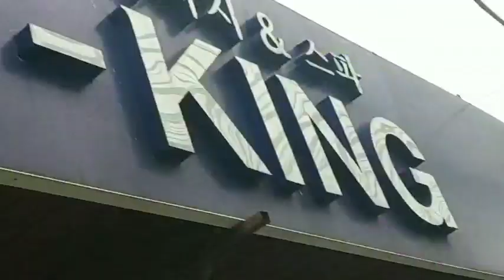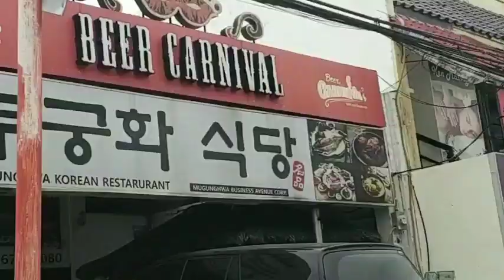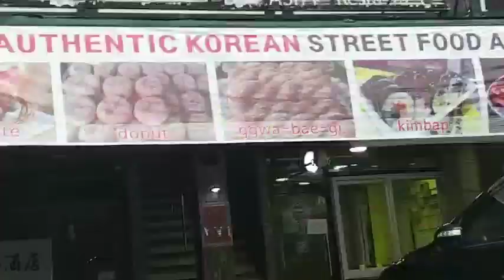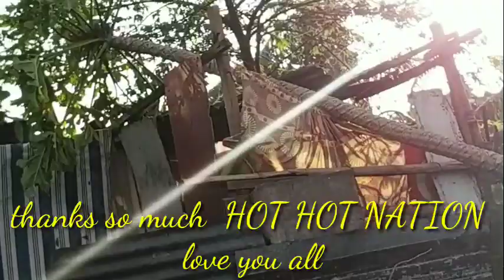My First Ever SALARY in You Tube_Sagip Tulong Sa bagyong Rolly_Nakakaiyak ,Bakit Ang Laki?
First SALARY in YT Saan Ngaba Na punta_Sagip Tulong Sa bagyong Rolly | Anu na bili ni HOT MAMA sa Unang sahod nya..
singlemom
tiktokchallenge2020
tiktok challenge mechanics
tiktok challenge accepted
tiktok challange artista
tiktok challenge app
 tiktok challenge criteria for judging
tiktok challenge anime
tiktok challenge autism
tiktok challenge august 2020
tiktok challenge all the way up
tiktok challenge song
tiktok challenge book
tiktok challenge august
how to make a tiktok
ligo challenge
Tiktok compilation
tiktok challenge all the way
a tiktok ruining friendship
how to tiktok challenge video
no bra no panty challenge Accepted
level up Morning ROUTINE
dance challenge
bra CHALLENGE
no bra
no panty
HOTMAMA TV  level up CHALLENGE
hot mama Hardworking
beautiful SINGLE mom Hardworking